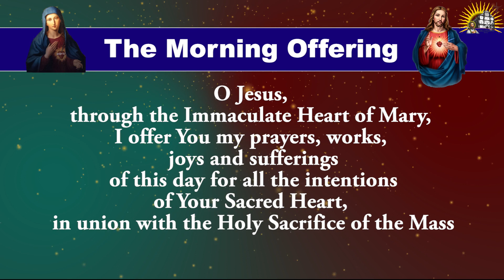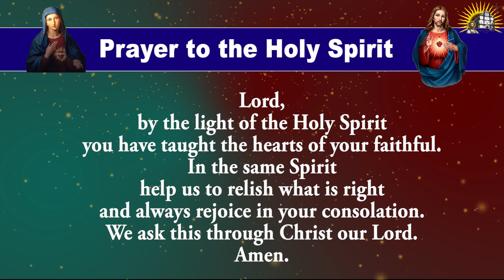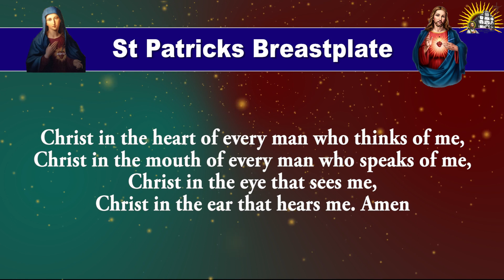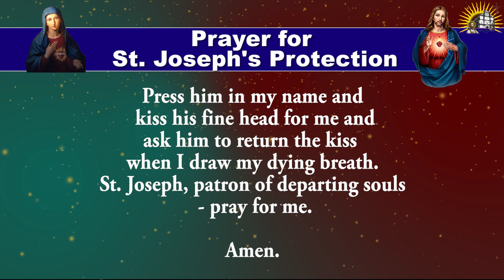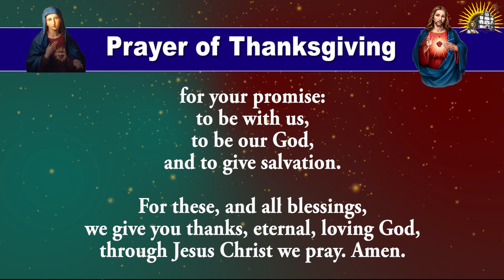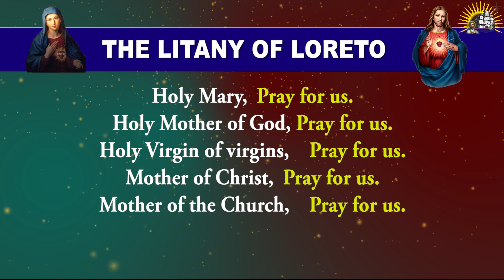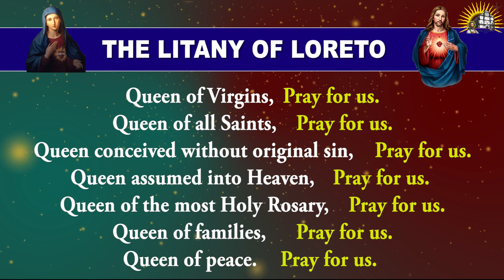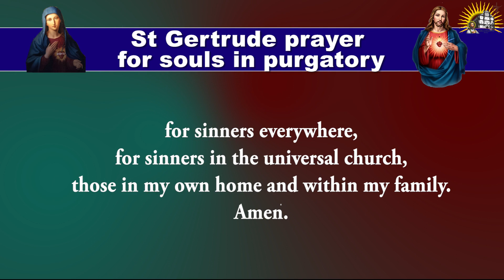Longer Form - Daily Morning Offering and Prayers - Tuesday - 19 September 2023